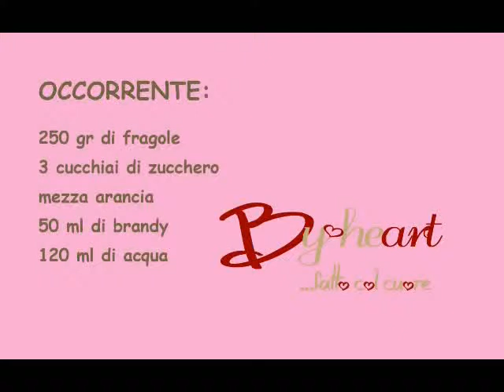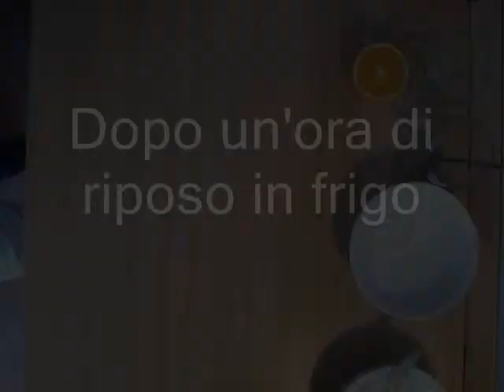video ricetta fragolata By-heart.wmv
Fragolata ricetta in stle By-heart